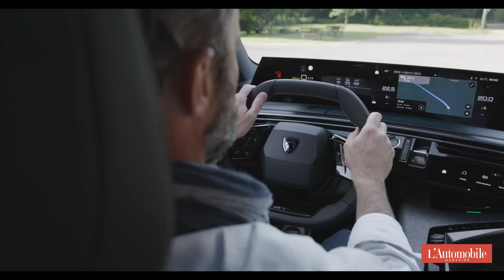Au volant du nouveau Peugeot 5008 : le SUV 7 places pour les familles !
Version agrandie et 7 places du 3008, le 5008 reprend la même recette avec des proportions généreuses. Bien fini, plutôt confortable et ne manquant pas d'espace à bord, il est toutefois un peu moins bien lotis que son prédécesseur côté modularité.

00:00 Introduction
00:48 Extérieur et proportions
02:40 Places arrière
04:56 6 et 7ème places
06:03 Coffre et modularité
07:52 Places avant et planche de bord
10:47 Avis au volant
14:35 Conclusion de l'essai